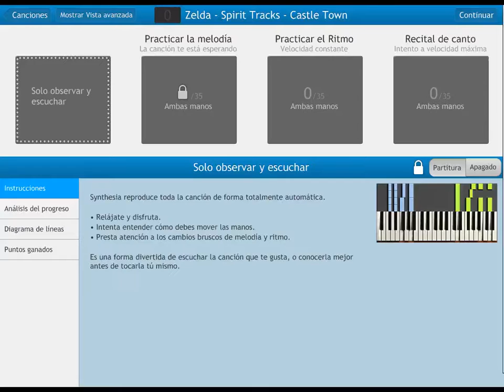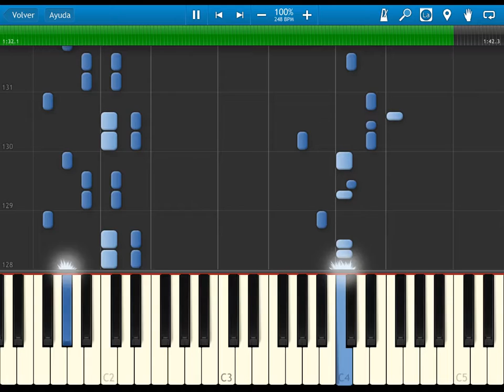The Legend of Zelda - Spirit Tracks - Castle Town Theme - Synthesia